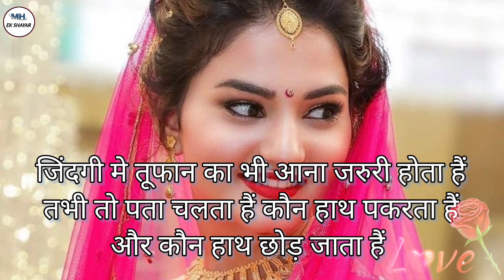वो पूछते हैं हमसे की // कितना प्यार करते हो // ये सायरी सुनने के बाद // आपका प्यार याद आएगा // 2022